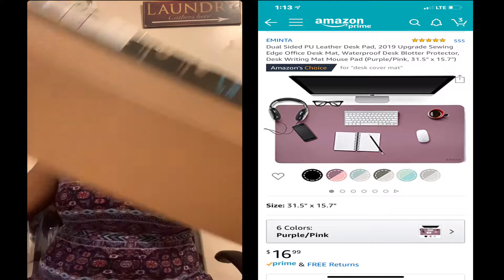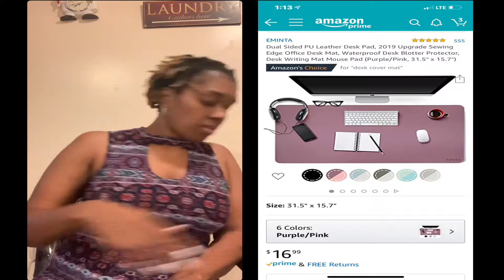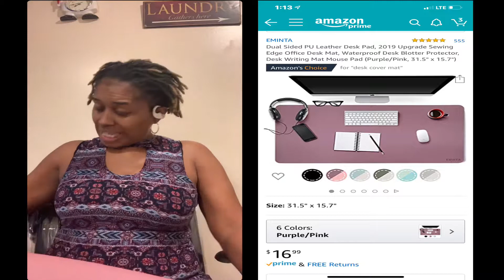Amazon review on Eminta Pink Mat Magic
This video is about a Pink May I brought from Amazon. It is amazing 😉 believe me. It is light weigh, water resistant and it doesn’t take too much room.

ad This is the link for the mat